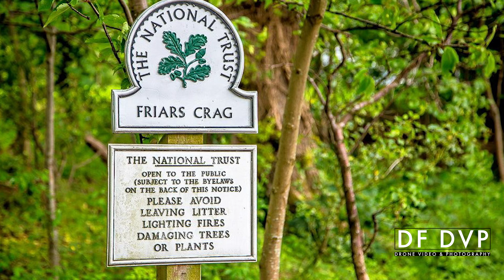Keswick friars cragg, Keswick Launch and Derwent Island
Friars' Crag, sometimes spelled Friar's Crag or Friars Crag, is a promontory overlooking Derwentwater near Keswick, Cumbria, in the English Lake District. It is a popular site with visitors and was acquired for the public by the National Trust in the 1920s